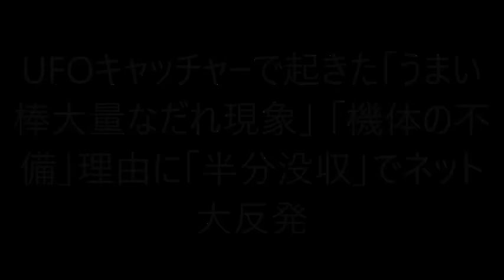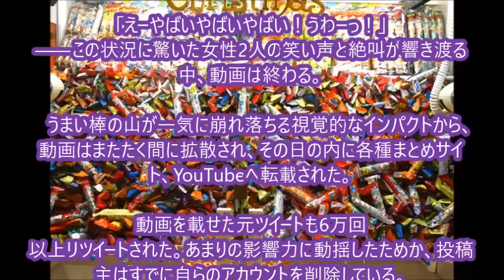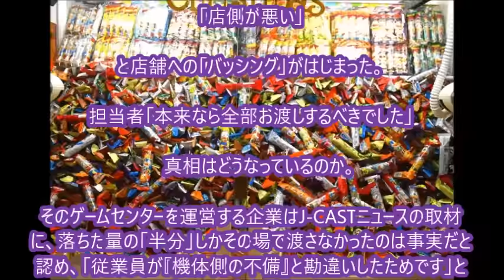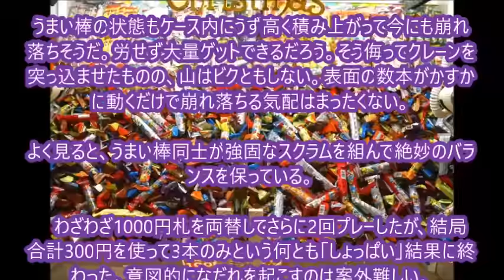UFOキャッチャーで起きた「うまい棒大量なだれ現象」 「機体の不備」理由に「半分没収」でネット大反発【炎上？大阪あべのキューズモール、セガ、JK】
2015/12/22のニュースです。